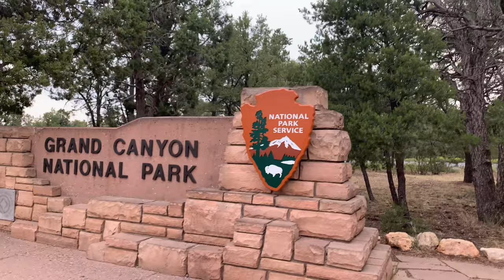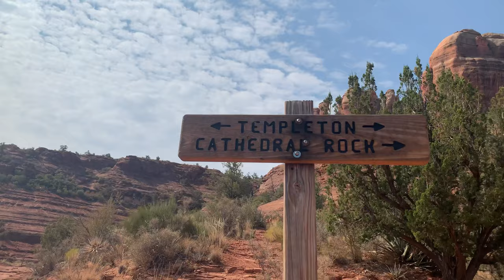Road trip to Sedona| Beautiful scenery on the way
This is my trip with my friend to Sedona. We drove for two hours from the Grand Canyon then drove back to Flagstaff.
Songs credit to all the musicians

Musician: @iksonmusic

Musician: @iksonmusic